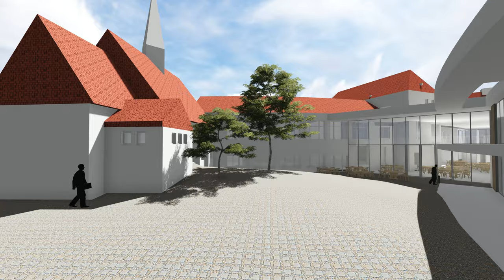Art impression schetsontwerp nieuwbouw ONO